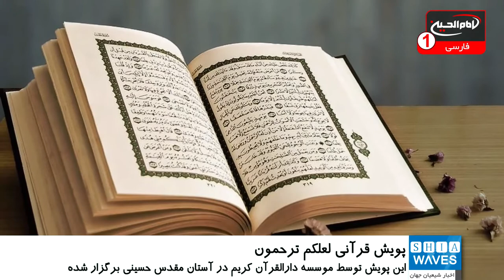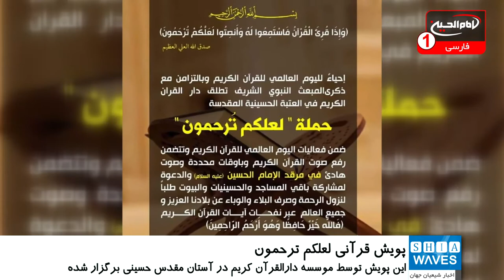آغاز پویش قرآنی «لعلکم ترحمون» در شهر مقدس کربلا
موسسه دارالقرآن کریم در آستان مقدس حسینی، پویش «لعلکم ترحمون» را در چارچوب فعالیت های «روز جهانی قرآن کریم» به راه انداخت.
این پویش شامل پخش قرآن کریم در حرم امام حسین علیه السلام، مساجد، حسینیه ها و خانه هاست.
به گفته پایگاه اطلاع رسانی آستان مقدس حسینی، این اقدام به منظور درخواست از خدا برای نزول رحمت و رفع بلاء و بیماری از عراق و همه کشورهای جهان است.
این موسسه اعلام کرد: روز جهانی قرآن کریم در زمانی برگزار می شود که ملت های اسلامی نیازی بیشتر از همیشه به ارتباط با کتاب الهی دارند.
دارالقرآن حرم مطهر پیش از این اعلام کرده بود که روز جهانی قرآن کریم مانند سایر روزهای جهانی تایید شده است.
در همین حال، شعبه تخصصی صوت حسینی در بخش فعالیت های عمومی وابسته به آستان مقدس حسینی اعلام کرد: نخستین مسابقه ملی تواشیح و ابتهال دینی و حسینی با حضور 38 نفر از جوانان برگزار گشته و در مقر شعبه صوت حسینی در خیابان شهداء در شهر مقدس کربلا به پایان رسید.
هدف این مسابقه، آماده کردن جوانان فعال برای شرکت در مسابقه های بین المللی، آموزش به آنها برای ادای صحیح عبارت ها و حفظ میراث ملی و دینی است.